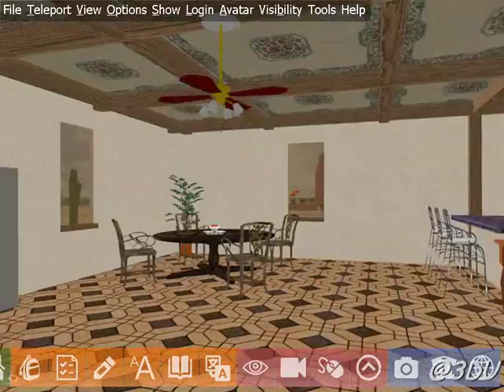Desert Village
A small settlement in the Southwest USA.